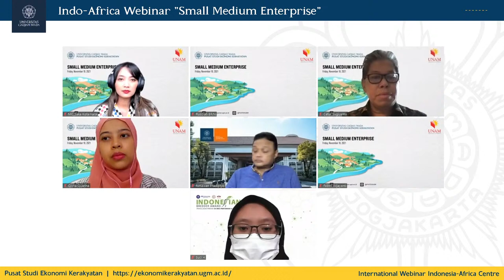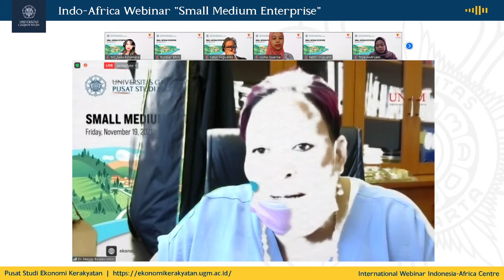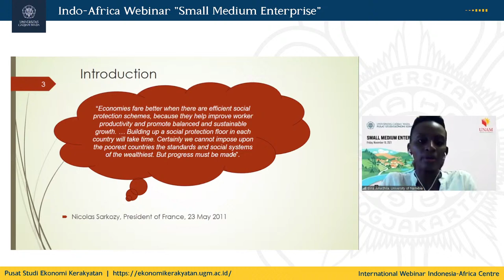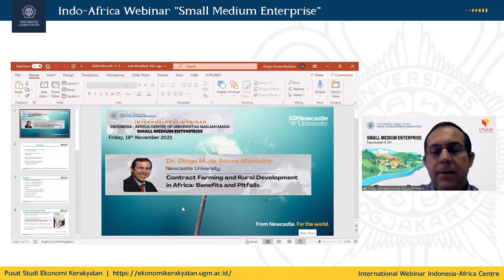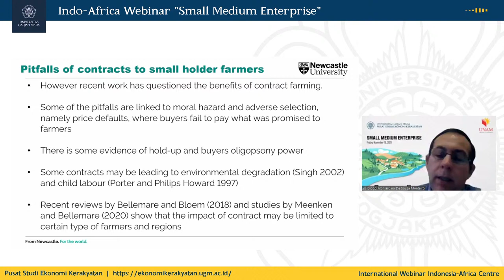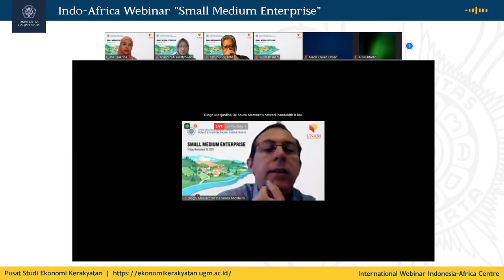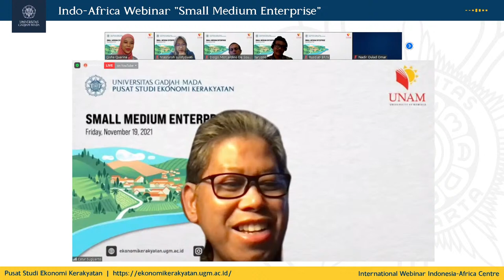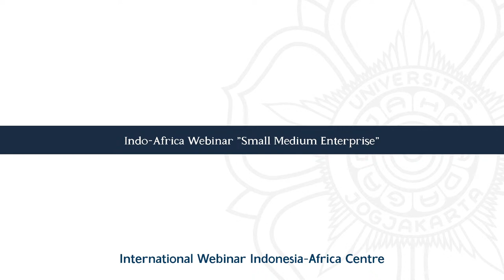Indo-Africa Webinar "Small Medium Enterprise"